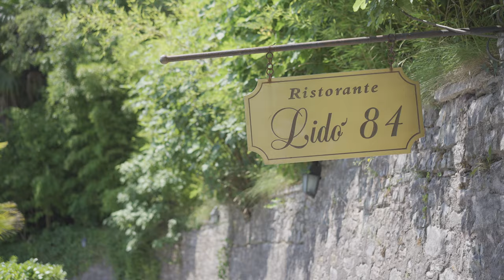"Cacio e Pepe" Cooked in a Pig's Bladder at Lido 84 by Lake Garda in Italy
Could there be a more beautiful restaurant setting than that of Lido 84? Chef Riccardo Camanini’s restaurant is located right on Lake Garda in Italy – some guests even arrive by boat! If the weather is nice, you can have your meal outside in the sun. The front of house is led by Riccardo’s brother Giancarlo, who is a true embodiment of hospitality. The Camanini brothers truly know how to make fine dining fun. They combine their modern techniques and forward way of thinking while still teaching you about their Italian heritage. This is modern Italian food at its best!

Enjoy the famous "cacio e pepe" cooked in a pig's bladder. This iconic pasta dish is a signature dish at Ristorante Lido 84. Rigatoni pasta, pecorino cheese, pepper, and olive oil are placed inside the inflated bladder and cooked in a pot of boiling water. The result is an extremely al dente pasta with a hint of pork flavor. Lido 84 entered the World’s 50 Best list at no. 78 and also won the “One to Watch” award in 2019.

Menu: €85 / USD $92

Valante – Stonefunker
Dye O – Last Forever